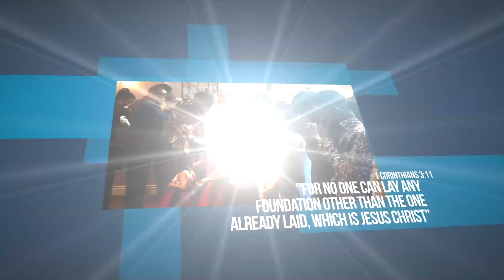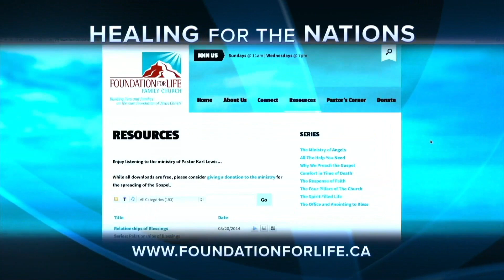Angels and your words - Part 2 | Pastor Karl Lewis